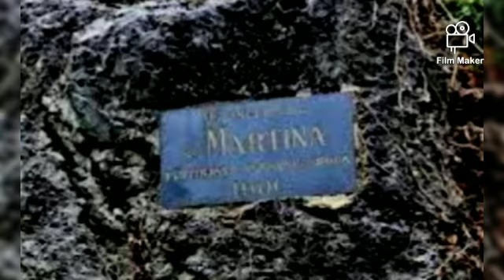Sveti Martin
Ober svetoga Martina, kapela sv Martina Sisedgrad, legenda o sv Martin